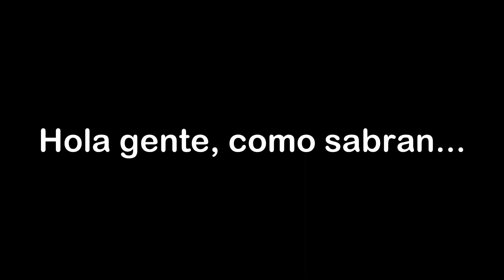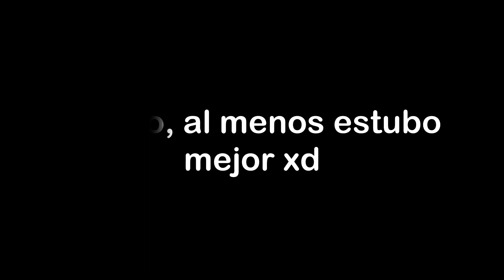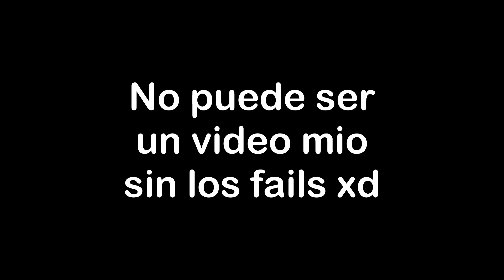Es 2018? La verda no se, pero que nostalgia!!! 🎊🎉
Hola gente, espero les guste esta recopilazion, lamentablemente no jugue desde el inicio, por la pobreza xd aun así, espero les guste!!! ;3